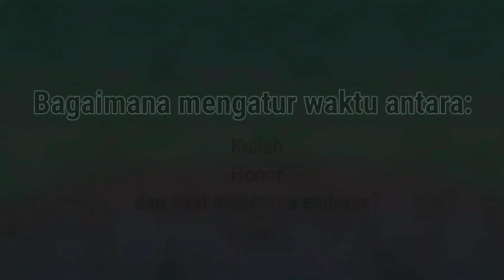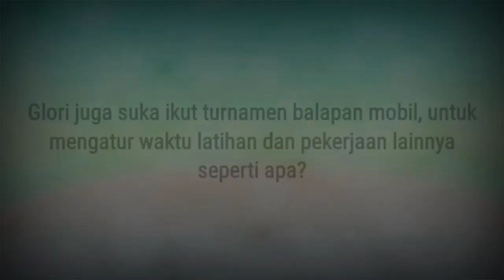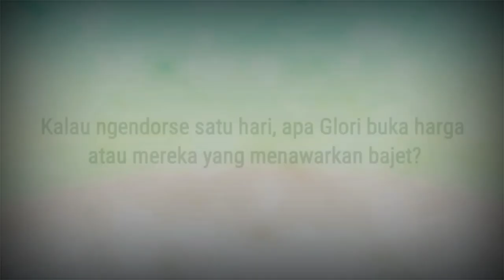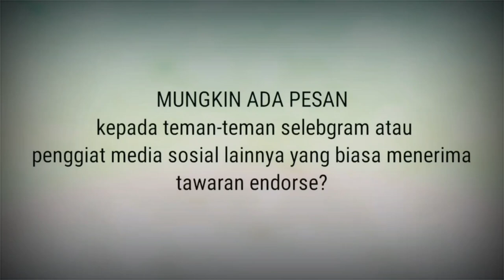Gadis Manado, Gloria Tampi, Rp15 Juta Tawaran Tertinggi Pernah Didapatkannya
Gadis Manado bernama lengkap Gloria Tampi, anak pertama dari tiga bersaudara ini, adalah wanita karir. Meski usianya baru 23 tahun namun ia sudah cukup mandiri untuk mencari uang.

Dari hasil kerja kerasnya sebagai selebgram, ia mampu kuliah di jurusan pendidikan bahasa Inggris di salah satu universitas ternama di Kabupaten Minahasa, yang berjarak sekitar 1 jam perjalanan darat dari Manado, Ibu Kota Provinsi Sulawesi Utara.

Kini Glori, sapaan akrabnya sudah pada semester akhir pada program studi S1-nya. Selain seorang selebgram, followers Glori di TikTok (Gloriageta) juga tak main-main, mencapai 893.7K. Tak salah jika banyak menobatkannya sebagai salah satu artis TikTok. Glori juga suka ikut turnamen balapan mobil. Semua itu berawal dari hobby-nya. Tak hanya itu, saat ini Glori juga bekerja di salah satu instansi pemerintahan di Kota Manado.

Lantas bagaimana Glori mengatur waktu antara job, kuliah, dan dirinya sebagai honorer? Simak video selengkapnya. Terima kasih